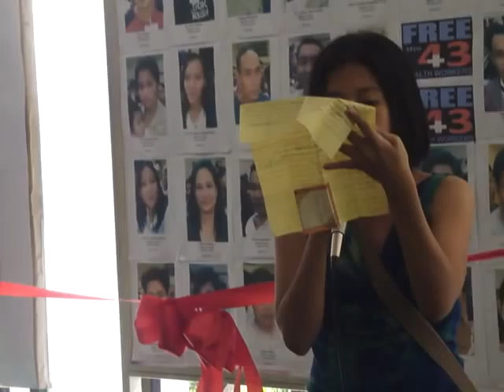A poem by a Morong 43 detainee titled "Hudas"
Delivered by Pia Montalban of Artists Arrest at the opening of the painting exhibit at UP PGH on August 23, 2010